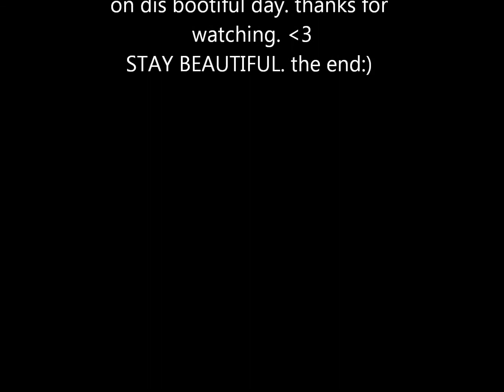lala boom boom. sorry for party rockin with your bodyo, bangarangatang. ;) remix yo.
ahahahha. REMIX YO.